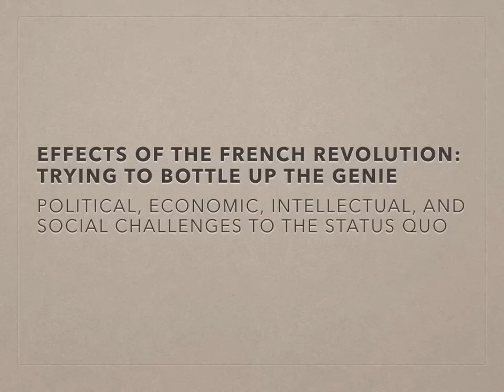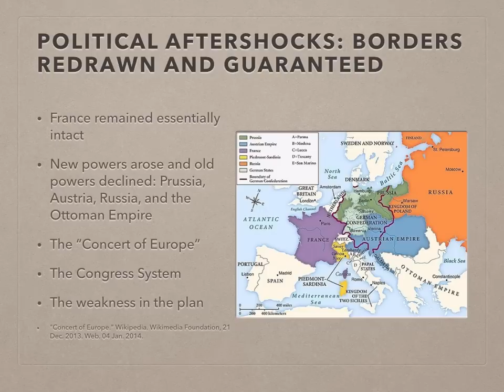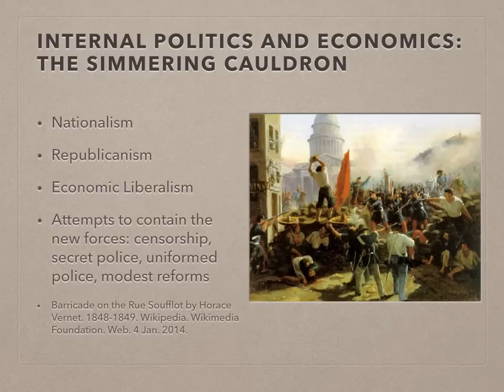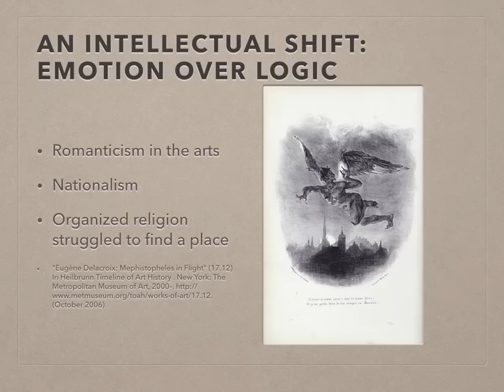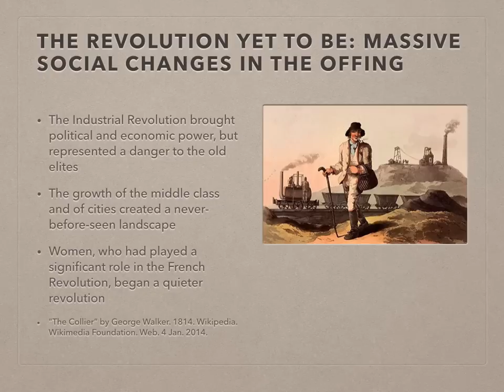AP Modern European: Effects of the French Revolution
Why does the French Revolution matter? Here's why!